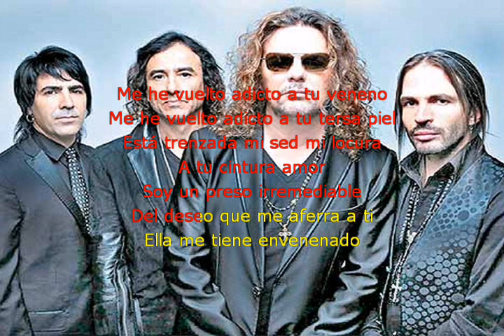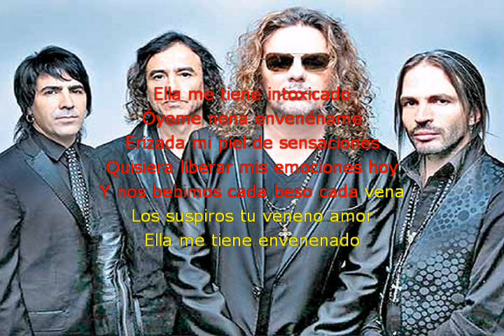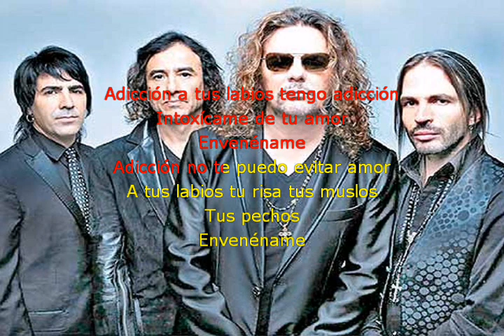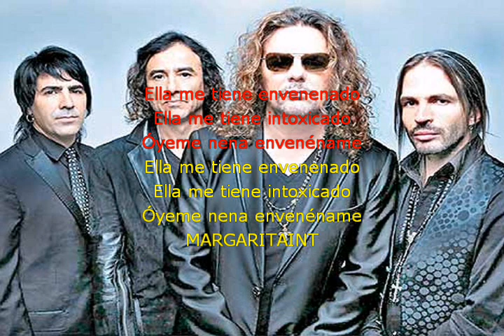MANA ENVENENAME con letra